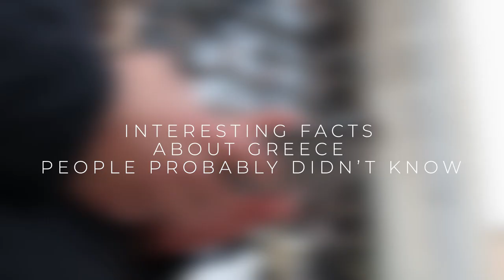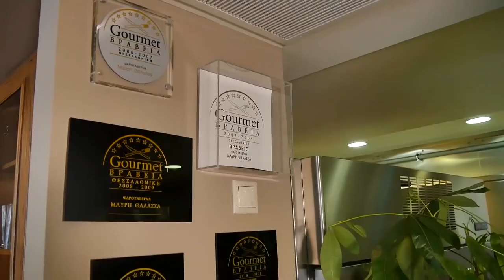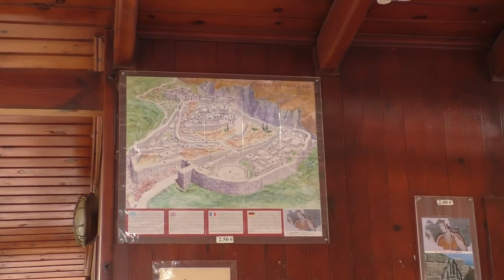All You Need to Know Before Traveling to Greece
All you need to know before traveling to the beautiful Greece

Did you know that aside from it being the home of ancient Gods and Goddesses, Athletes, and famous Philosophers, Greece is also the birthplace of democracy. Yes, you have heard it right! Greece, all the way in Southern Europe, stores a huge collection of beautiful travel destinations and rich history that will quench your desire to travel and learn.

Inspired by Top 10 Must-See Scenic Routes on a Trans-America Road Trip

Inspired by Top 10 Reasons to Visit Hawaii

Inspired by 10 Most Beautiful Island in Greece - Travel Video

Inspired by 10 Best Places to Visit in the Netherlands - Travel Video

Inspired by 10 Best Places to Visit in Italy - Travel Video

On Travel The World we will go through Travel videos around the world, history, facts and the best places to visit while traveling there.